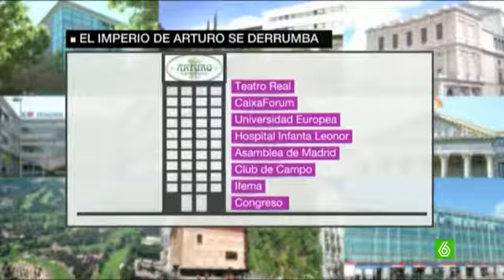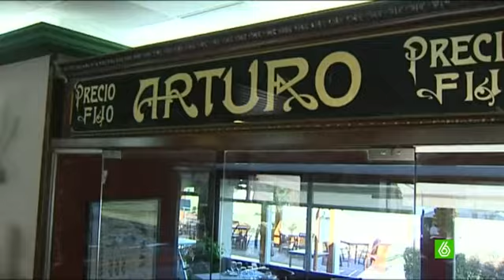Fernández pierde el restaurante del Teatro Real y se enfrenta a las denuncias de sus empleados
Tras renunciar a la concesión de la cafetería del Congreso, el grupo Cantoblanco deja el comedor instalado en el teatro al tener pérdidas por valor de unos 200.000 euros. Asimismo, Fernández se enfrenta a una posible multitud de demandas por parte de los exempleados del imperio hostelero, que exigen las dos nóminas que se les deben.